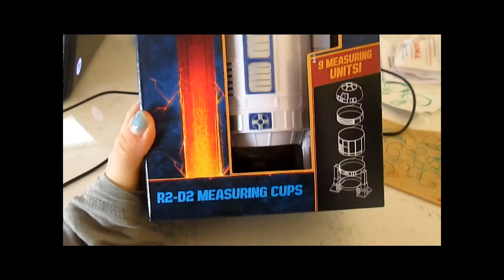Folding laundry and a messy pantry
Life.